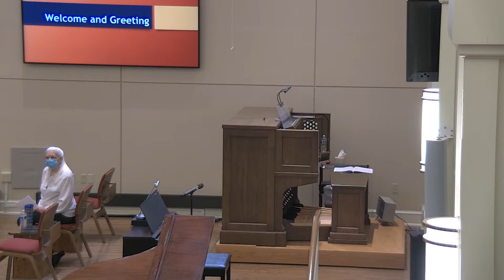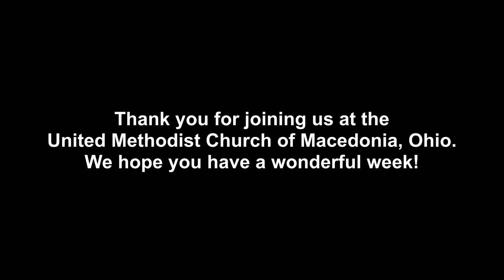UMCM Live Worship - May 1, 2022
Live Stream of  UMCM's Worship Service